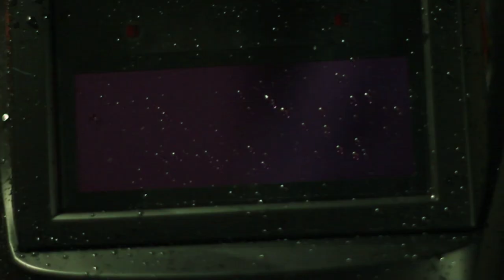MAKING OFF - Melissa Nkonda "J'ai fait tout ça pour vous"